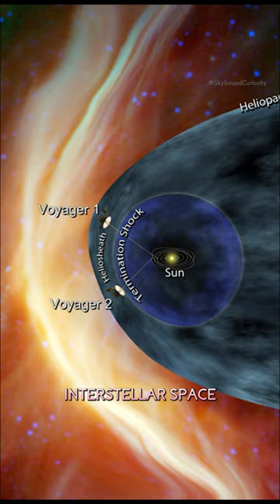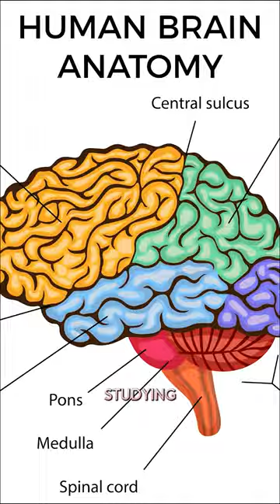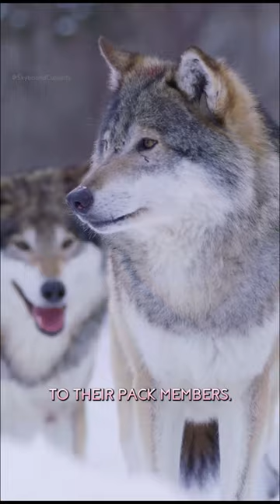SkyboundCuriosity Compilation of Educational Astronomy/Science Shorts #5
A curated collection of informative astronomy and science videos. Explore captivating topics and enhance your knowledge with engaging educational content of 2023 from our channel. #5

0:00 - Hubble Space Telescope: Discovering the Wonders of the Universe

0:51 - The International Space Station: A Marvel of International Cooperation and Scientific Exploration

1:38 - Olympus Mons: Mars' Massive Volcanic Wonder

2:20 - Voyager 1: Journey to Interstellar Space

3:15 - Nebulae: Cosmic Clouds of Creation and Destruction

4:15 - UY Scuti: The Enormous Red Supergiant Star

5:15 - The Honeybee: Nature's Sweet Miracle Workers

5:58 - The Fascinating Complexity of the Human Brain

6:58 - Wolves: Fascinating Predators of the Natural World

7:48 - Titan: Saturn's Mysterious Moon with an Alien Atmosphere

8:43 - The Sahara Desert: A Vast and Scorching Landscape

9:30 - From Harvest to Table: The Journey of Sugar Production